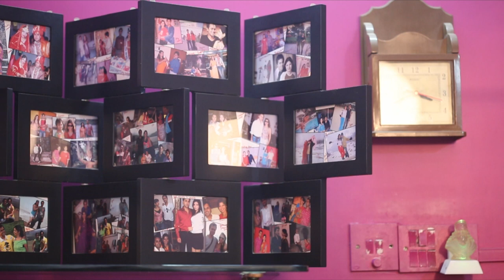Home of Taarak Mehta Ka Ooltah Chashmah Actress Jennifer Mistry's home Part - 1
Download our VDOH APP from "ANDROID AND IOS" App store !

Jennifer Mistry Bansiwal is an Indian TV actress. Mistry Bansiwal first came into major limelight when she appeared in the comedy serial Taarak Mehta Ka Ooltah Chashmah, which aired on SAB TV in which she plays the role of Roshan Sodhi.
Her character in the series is that of a very sweet and innocent Parsi housewife.She is married to a Sardarji Roshan Singh Sodhi which means she also shares her name with her husband. She is a sweetheart and very co-operative. She innocently commits a mistake but never realizes it which turns into a funny light moment. Both Sodhi and Roshan always have communication issues because of the language barrier. The irony is that she runs a Marriage Bureau.